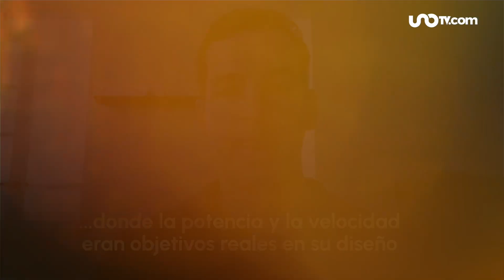Conoce a Nadia, el llamado “robot boxeador”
Nadia es un robot boxeador manejado a distancia, como en la película "Gigantes de Acero" y ya entrena sus mejores golpes.